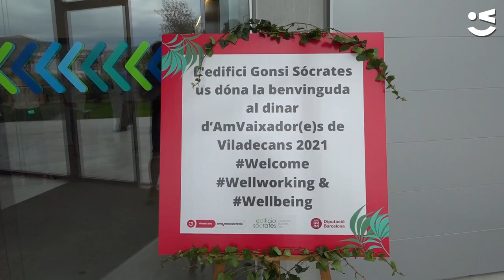El Projecte AmVaixador(e)s es prepara per el futur